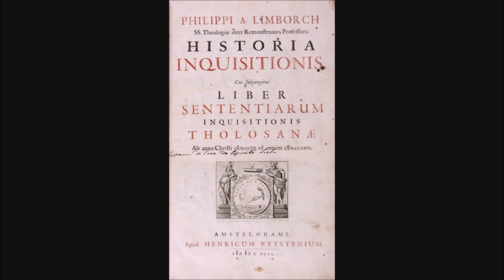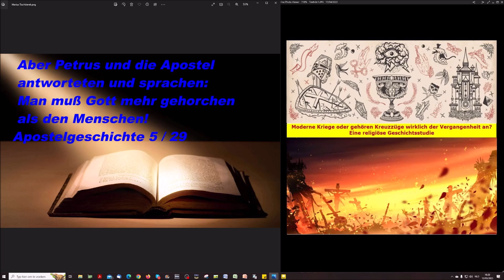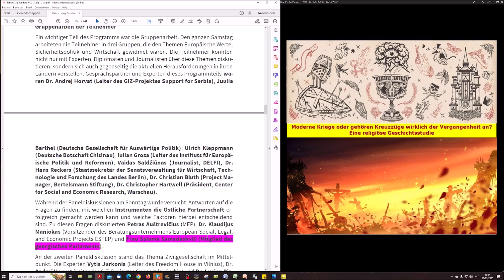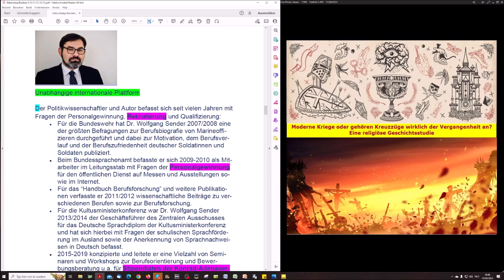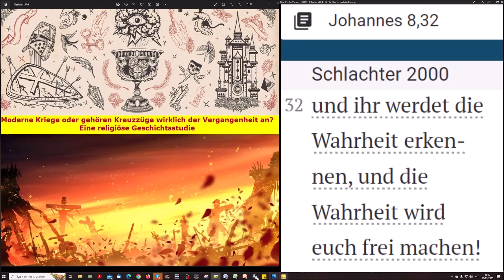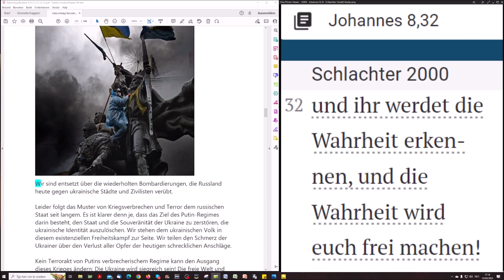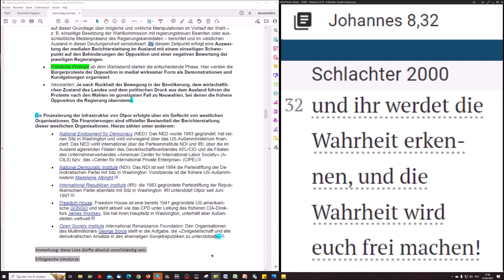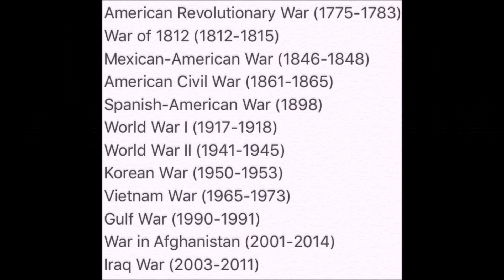Moderne Kriege: Wir bringen die Blase zum Platzen!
Teil 58

Hebräer 11:1, 1 Kor 1:18 + 1 Kor 2:14

Zu dieser Sendung:

Keine Links